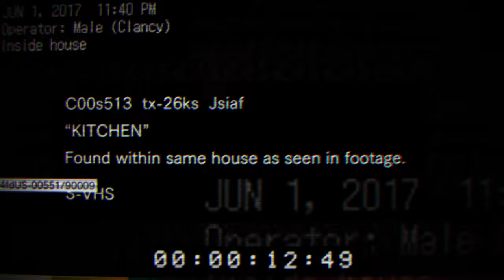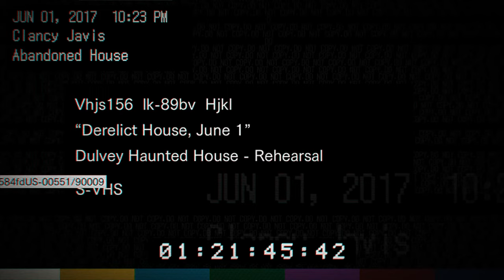Resident Evil 7 Beginning Hour Bad Ending Walkthrough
Specs:
GPU: GeForce GTX 1080
CPU: Intel(R) Core(TM) i7-6700K CPU @ 4.00GHz
Memory: 16 GB RAM (15.93 GB RAM usable)
Current resolution: 3200 x 1800, 60Hz
Operating system: Microsoft Windows 10 Pro